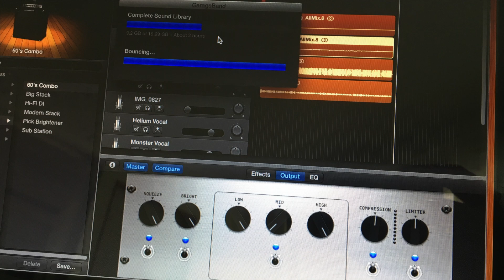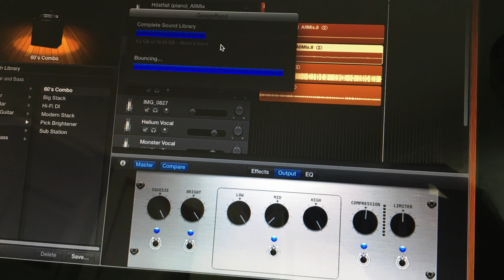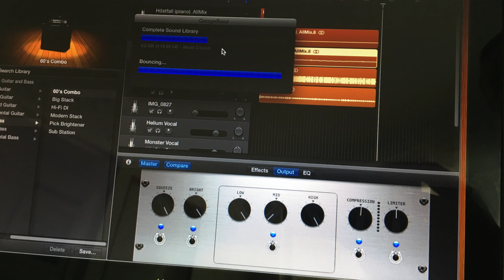Höstfall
Petri Torvinen - "Höstfall" (7/8)